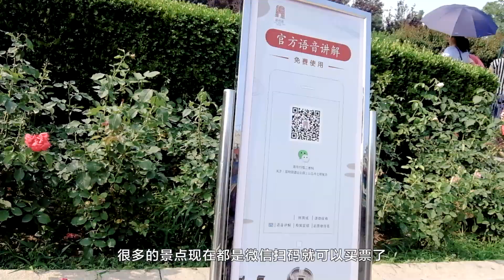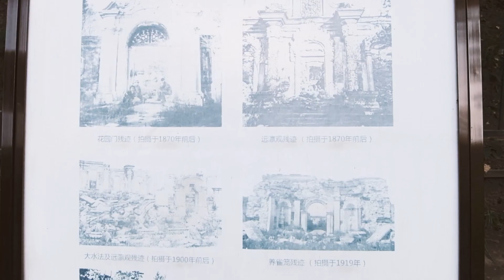东有夏宫 | 圆明园, 北京 vlog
希腊有帕特农神寺，埃及有金字塔，罗马有斗兽场，而东方有夏宫。

周总理说：
“圆明园的地要保护好不要拨出去，
日后有条件我们还可以修复。”

坂本龍一 - Where Is Armo？